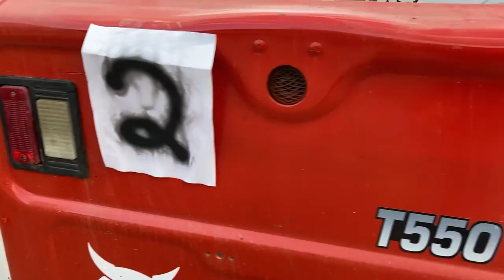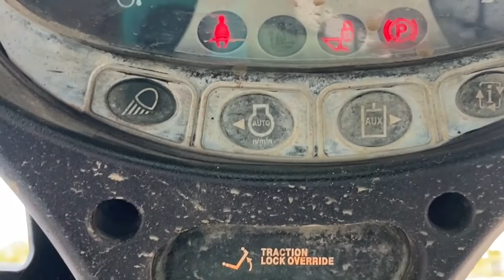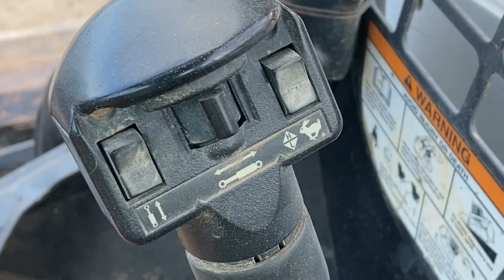Bobcat T550 review and walk around 2 315